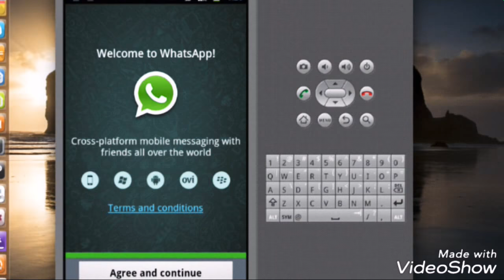E se il nostro MONDO fosse SIMULATO?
Si può hackerare la realtà ?
Cos'è reale e cosa no?
Com'è fatto il mondo?